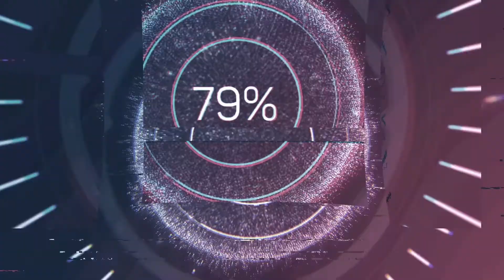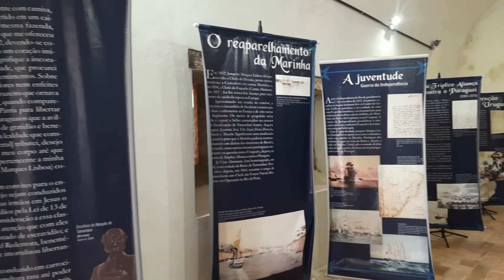FORTE DE TAMANDARE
Situado em Tamandaré, Pernambuco, foi construído no final do século XVII, pelo engenheiro Antônio Correia Pinto. O Forte era uma defesa do porto de Tamandaré das invasões holandesas e servia de abrigo às embarcações portuguesas. Era então uma simples bateria.
Quando D. Pedro II decidiu conceder o título de barão a Joaquim Marques Lisboa, lembrou-se de que, ao passar pelo porto de Tamandaré, ele lhe pedira para transportar a bordo do navio em que estava, para o Rio de Janeiro, os restos mortais de seu irmão, rebelde da Confederação do Equador, que morrera em combate e estava enterrado em Tamandaré. Resolveu, então, que o título seria Barão de Tamandaré.
Durante a vigência da Segunda Guerra Mundial, o Forte abrigou as tropas do Exército que protegiam a costa brasileira. Desde 1978, o Forte de Tamandaré está sob a jurisdição da Marinha.
A família Homeguinho adora conhecer lugares históricos do nosso Brasil.

E vocês, deixem aqui nós comentários se gostam de conhecer um.pouco da história do nosso Brasil.

Somos uma família meia maluca que decidiu realizar um sonho de viajar pela America do Sul, compartilharemos momentos, lugares e experiências do nosso cotidiano, moramos em nosso motor home F4000 Turiscar.

Vem com a gente nesta viagem sem data pra acabar !!!

Já é inscrito ? Deixe seu joinha no vídeo 👍
Ative o sino de notificação 🔔 para ser informado de novos vídeos.

Um Forte abraço da família HOMEGUINHO PELO MUNDO 🌍